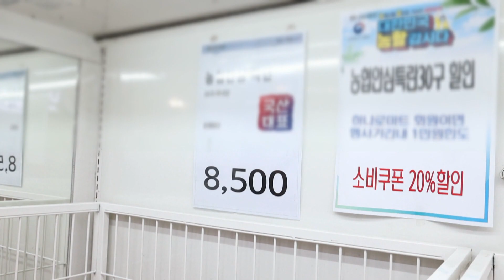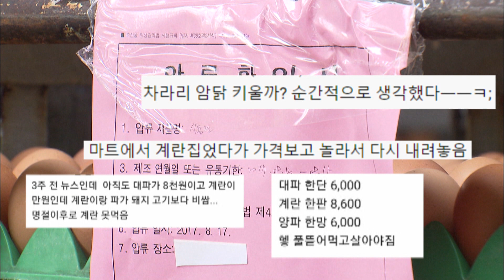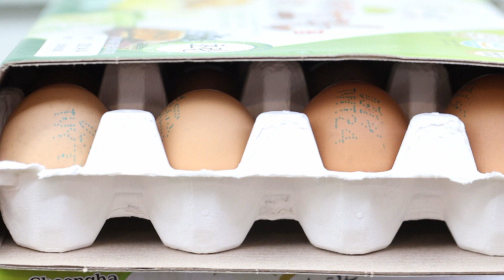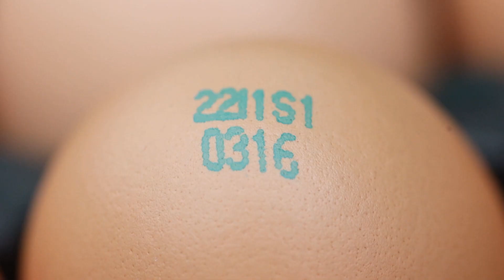울트라 상품팡팡 톡톡퀴즈 계란편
*출연농장 : 귀암농원 (난각번호 1번 유정란생산)
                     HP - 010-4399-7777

썸네일 글자가 이상하다고요? 네! 이상합니다 제가봐도!
계란 가격도 이상하잖아요!!! 4년만에 찾아온 금란시대!
괜찮아요? 많이놀래쪼? 요즘 소비자여러분!?
난각번호에 대해 알아보자!